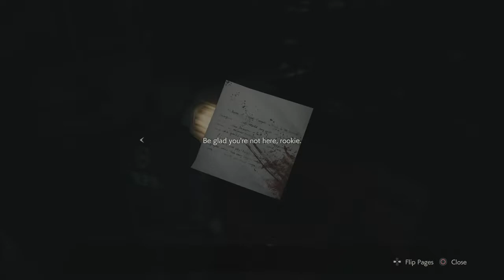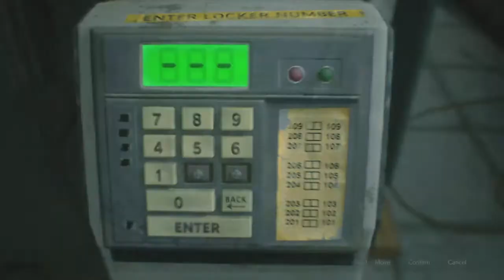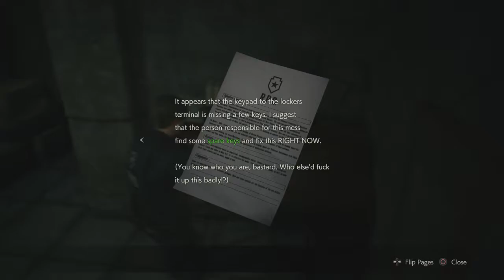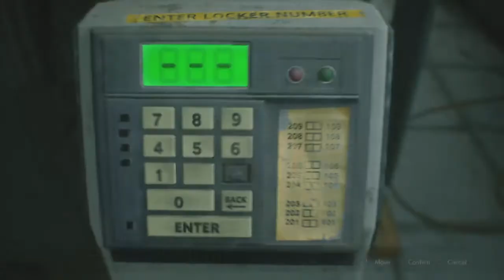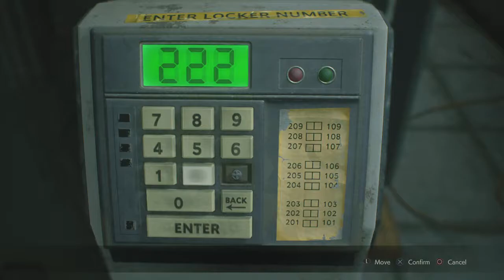Resident Evil 2 #3 Zom-BEES - Chinstrap Chaps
NO!  NOT THE BEES!  AHHH!  THEY'RE IN MY EYES!